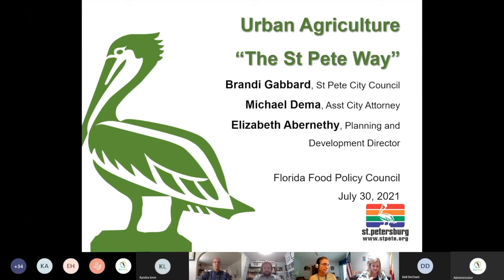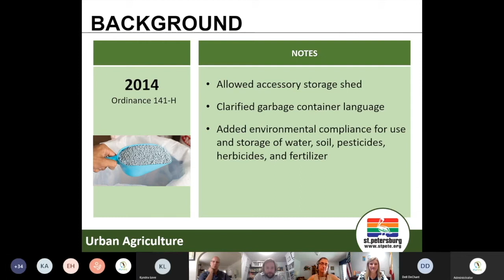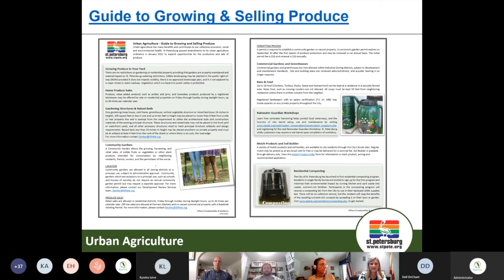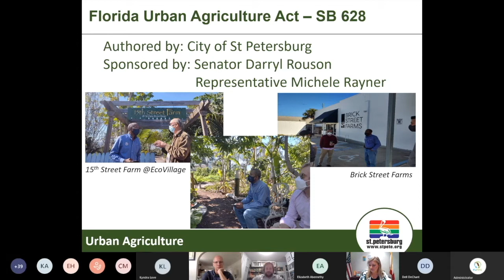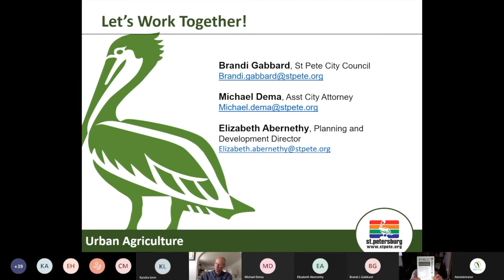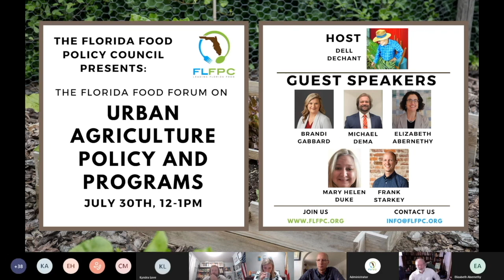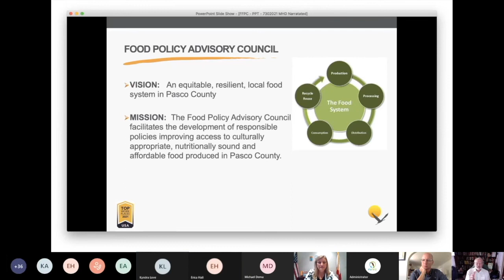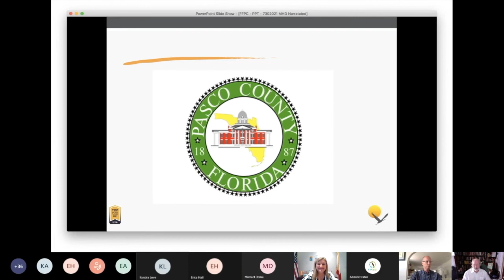Florida Food Forum: Urban Agriculture Policies and Programs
On July 30th the Florida Food Forum on "Urban Agriculture Policies and Programs" featured Brandi Gabbard, St. Petersburg City Council District 2 City Council Member, Michael Dema, City of St. Petersburg Managing Assistant City Attorney, Elizabeth Abernethy, City of St. Petersburg Director of Planning and Development Services, Frank Starkey, Founder of People Places, LLC and Mary Helen Duke, Pasco County Planning and Development Department Principal Planner – Resiliency. They discussed the urban agriculture policies and programs within St. Petersburg, New Port Richey and Pasco County, and how they are moving forward.

Find full guest speaker information on our event Follow Up

Forum Host: Dell deChant is the Associate Chair of the Religious Studies Department at the University of South Florida and a member of the Board of Directors at the Florida Food Policy Council.